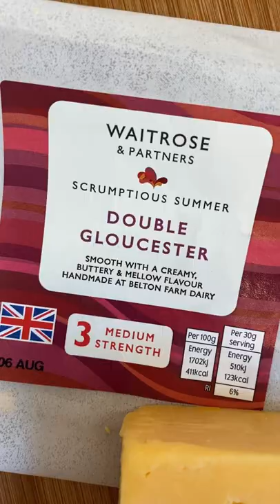Cheese Rolling Gloucestershire 2021 - A Visit to Cooper's Hill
The Cooper's Hill Cheese Rolling competition in Brockworth, Gloucestershire in the lovely Cotswolds are of England is cancelled again this year.  But this cheese loving American Anglophile had to go visit the location of the zany cheese-chasing contest and see the insanely steep hill for herself!  She how this Magenta Otter is celebrating Bank Holiday Monday... the day the Cheese Rolling should be happening!